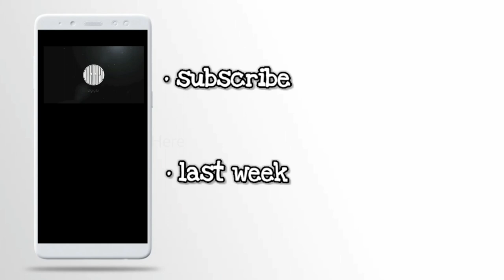Series: DiKnowsTo | How to cook Konjac Noodles - Quick and easy + simple recipe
if you dont know how to cook Konjac Noodles.. watch this video, you will see how quick and easy